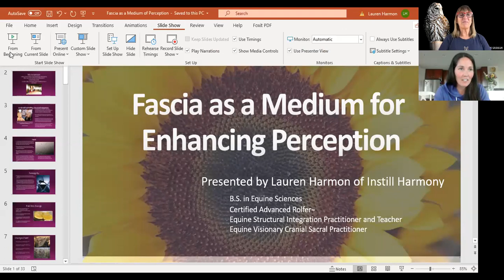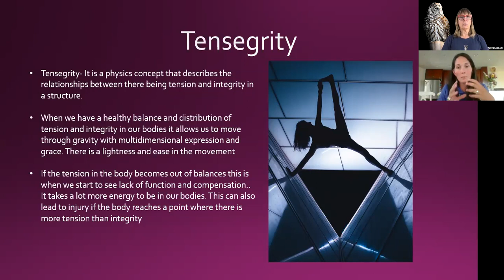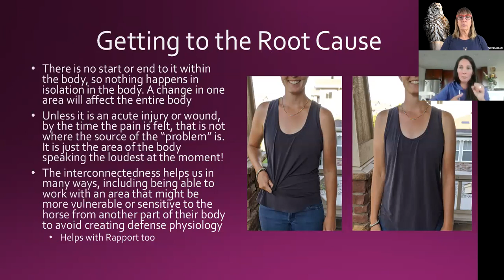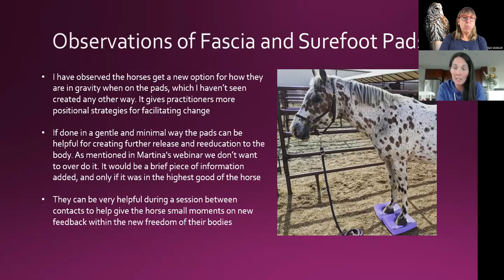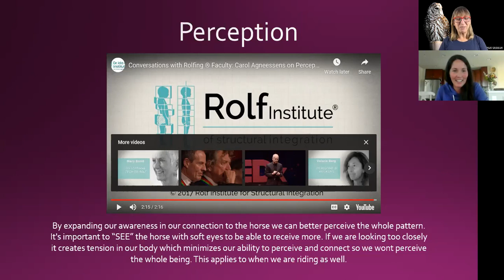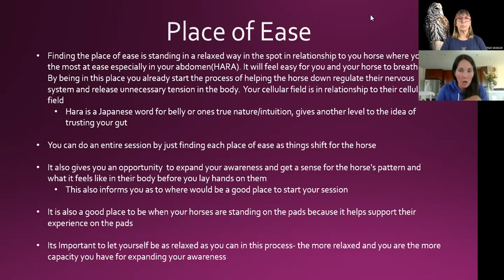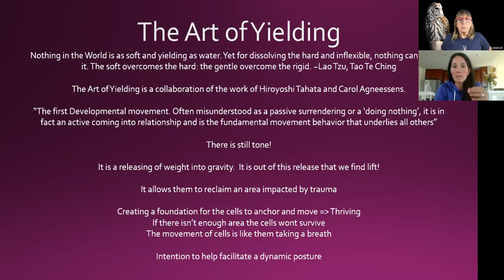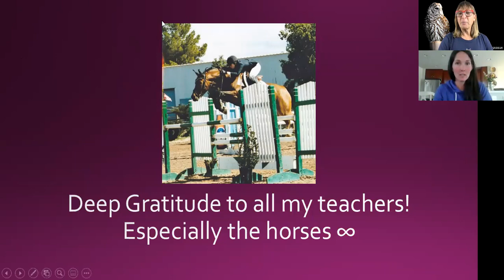No. 80. Lauren Harmon, Fascia as a Medium for Enhancing Perception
Lauren's passion is enhancing one's experience through integrative bodywork and movement. She grew up riding hunters and jumpers. Among her many qualifications, Lauren has 20 plus years working with horses (show jumping, dressage, Vet tech at Littleton Equine Medical Center, Rehab Intern at KESMARC, Groom), Graduate with honors from Colorado State University with a BS in Equine Science and Agricultural Economics and is a Certified Advanced Rolfer from the Rolf Institute in Boulder, Co.